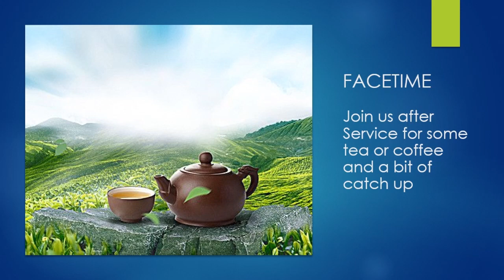7 The Superiority of Christ's Covenant Heb 8